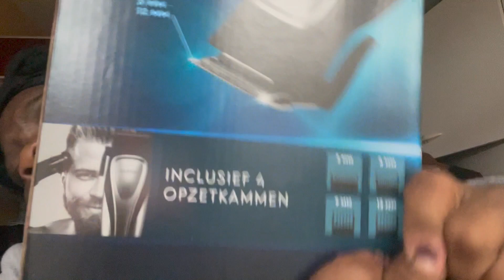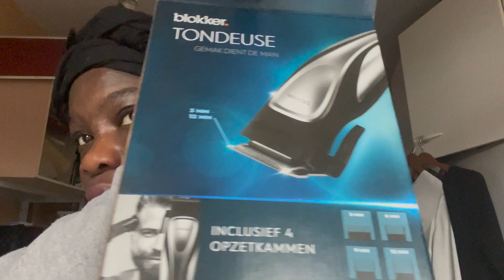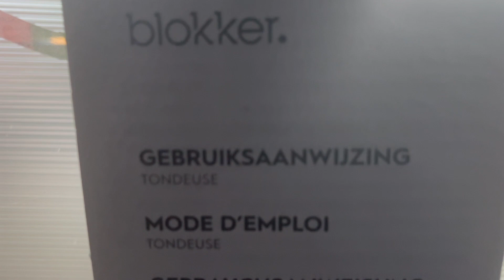ShaVe mY HEAd with me!!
A very chaotic vlog (WHAT'S NEW) lol.. This is your sign to shave your head and start over!

Intro/outro song
FelixThe1st & Dreya Mac- Own brand freestyle

Follow me on all socials: Prisssaa

prisssaa